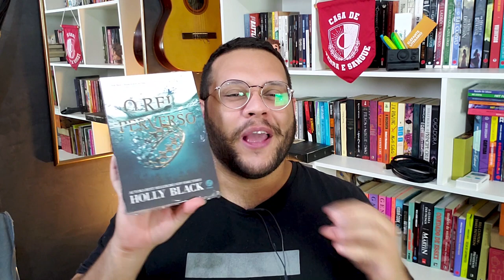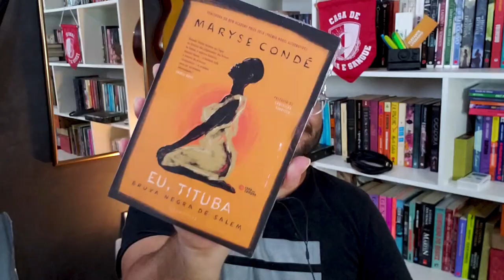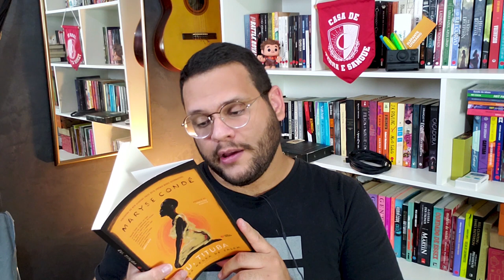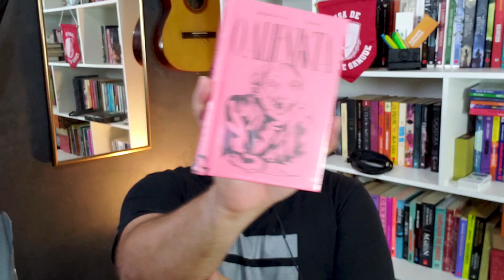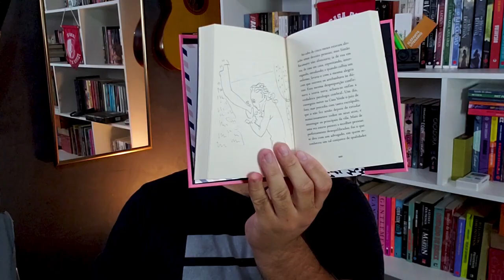UNBOXING | LIVROS que comprei na PRIME DAY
Provavelmente (com certeza) o maior unboxing deste canal até hoje. Segurei a ansiedade e juntei todas as compras que fiz no Prime Day 2020 da Amazon pra abrir tudo junto com vocês, ao mesmo tempo que rola uma conversa sobre os livros e as coisas da vida.

Desde já obrigado a todes pelas interações e presença!

CANAIS CITADOS NO VÍDEO: @pontoepulalinha @lucasbarrosd @umbookaholic @LuagoNosLivros

📚 Compre na Amazon através deste link e ajude o canal:

💛 Assine a AMAZON PRIME pelo link do canal

📒 Assinatura do KINDLE UNLIMITED:

📦 Assine a caixinha mensal TAG INÉDITOS!

💛 Seguem abaixo as perguntas mais feitas no canal:

1️⃣ POR QUE O CANAL SE CHAMA ELEFANTE LITERÁRIO?

3️⃣ CAROL E NORBE SÃO IRMÃOS? NAMORADOS?
Somos amigos, gente! Nos formamos juntos na primeira graduação e cá estamos, tocando esse projeto. :)
UNBOXING dos LIVROS que comprei no PRIME DAY

MÚSICA DE ABERTURA:
Battez-vous - Brigitte